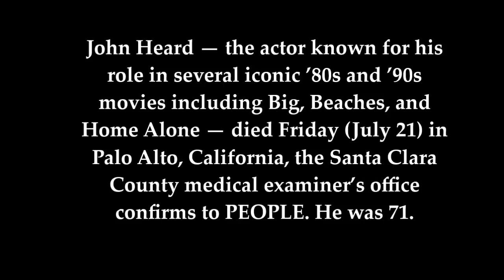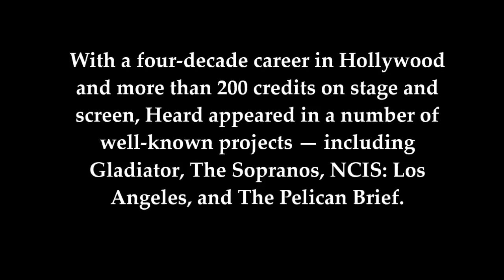Home Alone Star JOHN HEARD Dies at 71 (TRIBUTE)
John Heard, the beloved star of several huge 80s and 90s movies, died Friday in Palo Alto, CA ... TMZ has learned.
Heard was found dead in a hotel by the maid service ... according to family sources. Police were called to the hotel for a report of a medical emergency, but he was pronounced dead on the scene. The coroner is investigating, and cause of death is unclear at this time.
We do know this ... according to his rep, John had "minor back surgery" Wednesday at Stanford Medical Center, and he was staying at the hotel while he recovered.
Heard's most iconic role was as Peter McCallister, the dad in the "Home Alone" movies.

Rest In Peace John Heard.

John Heard, Rest In Peace, Celebrity Deaths, Home Alone, Home Alone 2, Pelican Brief, obituary, funeral, procession